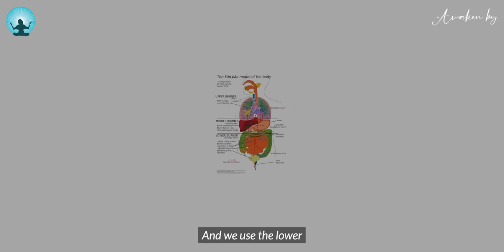Just Practice This For 5 Min & Your All Energy Blockages Will Be Cleared| Chunyi Lin